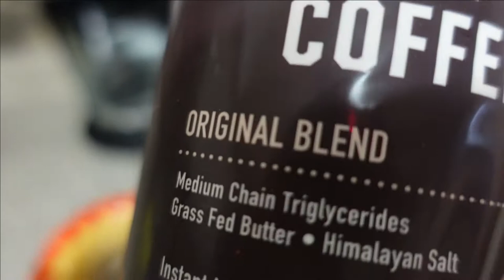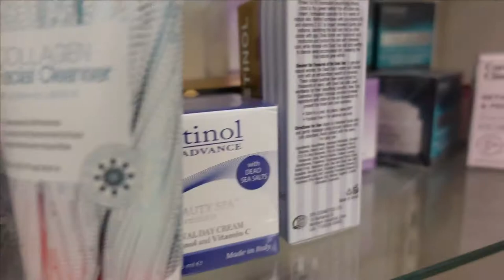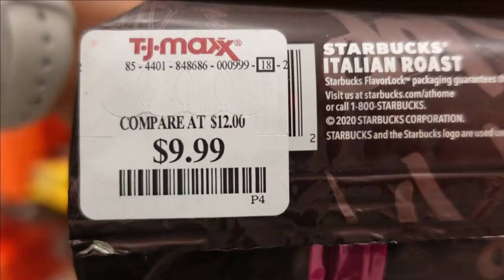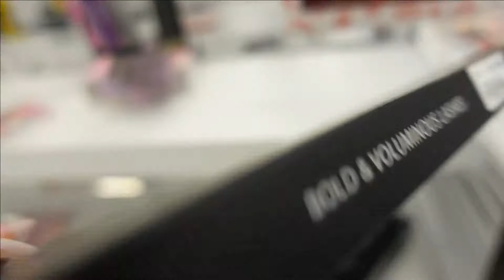Almorsamos con el recalentado+Comprandole sus cosas q yuri necesita